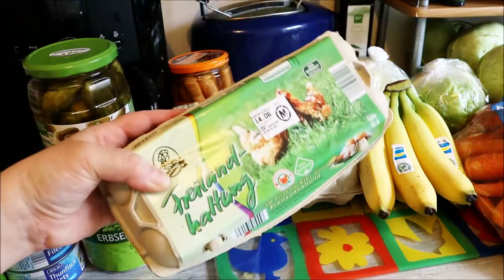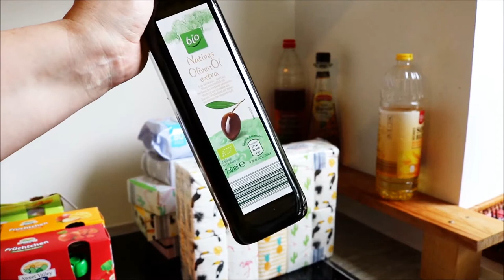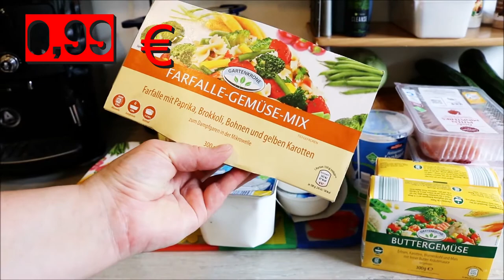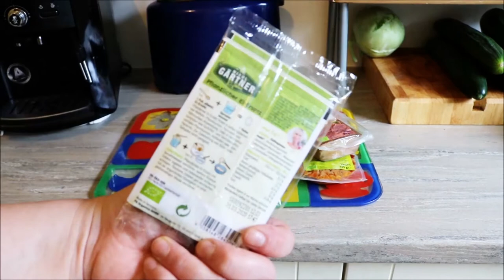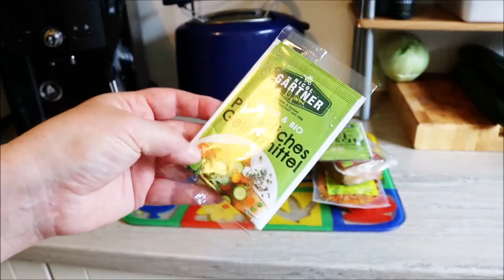Food Haul # 2 Juni 2018 | Aldi | dm | Vorräte aufstocken | Wocheneinkauf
Ich war letzte Woche im Aldi und dm und habe dort meine Vorräte für 2 Wochen wieder aufgestockt. Leider konnte ich das Video nicht sofort online stellen. Aber ich hoffe, das ist ok! Es handelt sich um das Standartsortiment von Aldi Süd, so dass die Preise noch aktuell sein müssten. Und nochmals sorry für den Verkehrslärm.

SHOP EMPFEHLUNG
Abnehmen, Anti-Cellulite, Anti-Aging und Gesundheit: